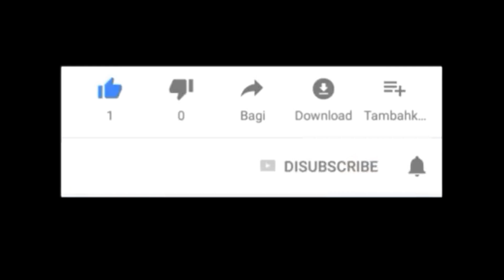SETELAH NONTON PASTI SEMUA LANGSUNG CARI BATU KALI !!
SETELAH NONTON PASTI SEMUA CARI BATU INI !!

PASTI BANYAK YANG TIDAK TAU FUNGSI RAHASIA DARI BATU !!

Kali ini kita akan memanfaat kan batu kali menjadi penyelamat disaat bencana besar datang